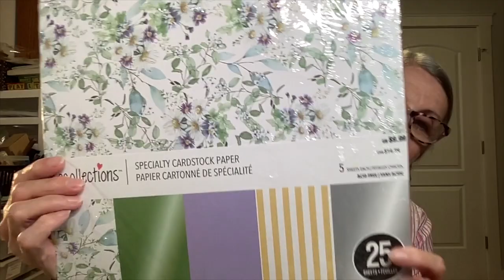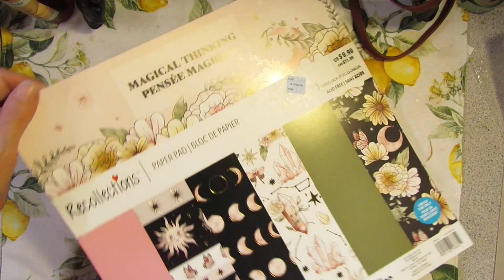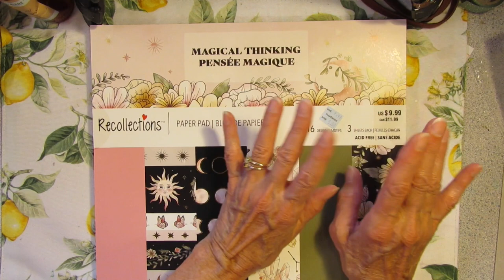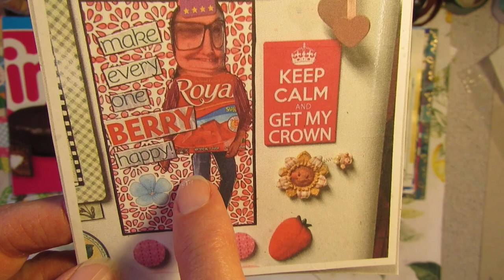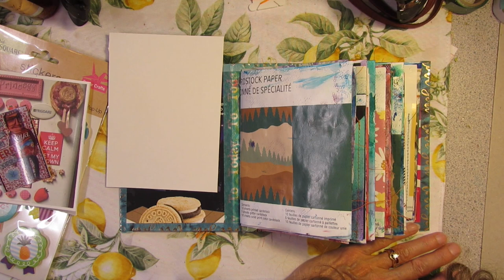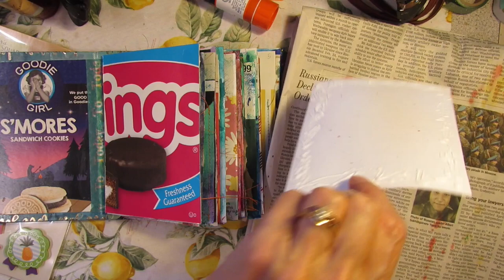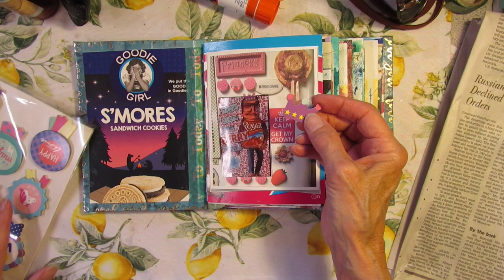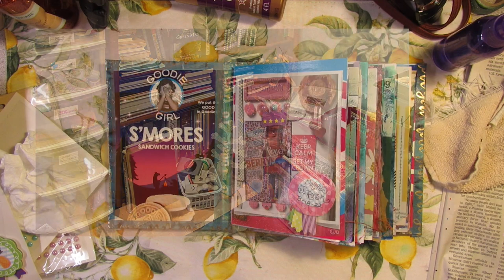Where have all the journals gone? Come journal with me! Who will be the first nut in the Nutty?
Big Ta-do today! Come on along to see what happened to all the junk journals and to see who gets to be the first "Nut" in the Nutty Trashy Journal!